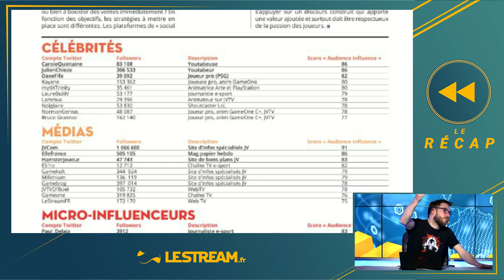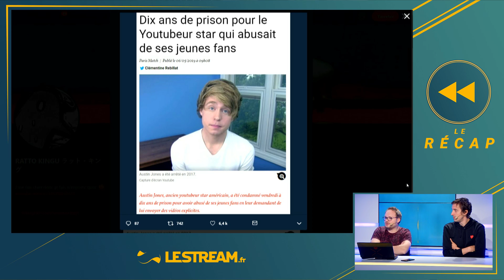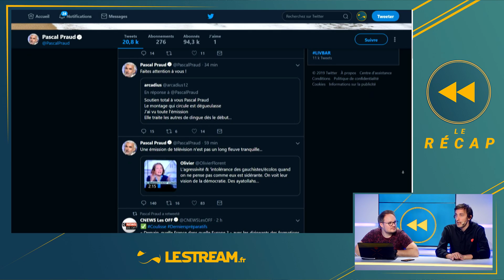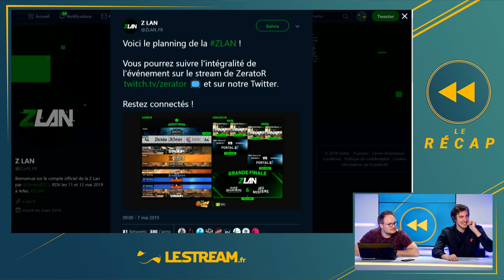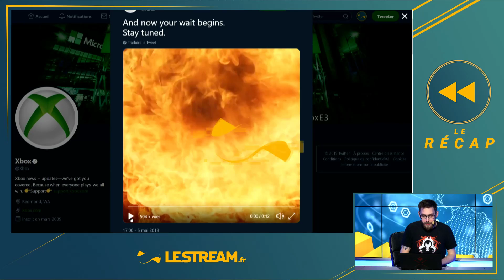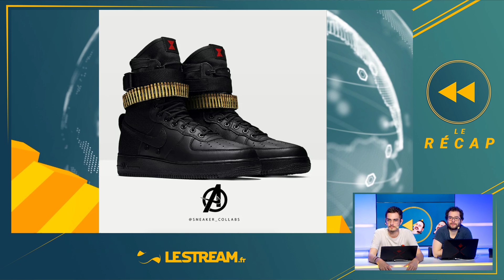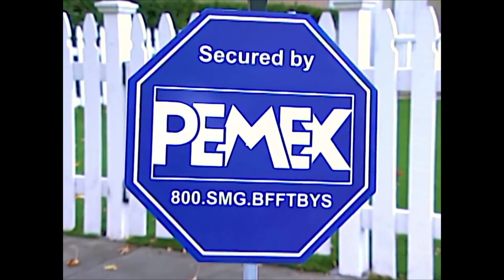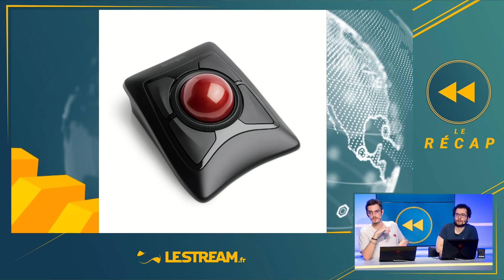Humiliation en pleine émission TV sur CNEWS... - Le Recap S3#148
Rediffusion de l'émission le Recap du 07/05/2019